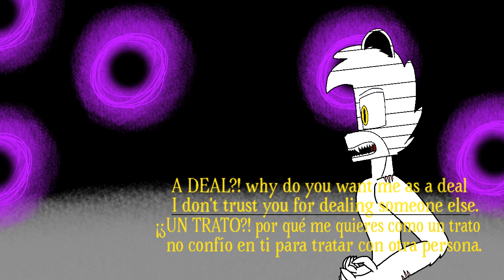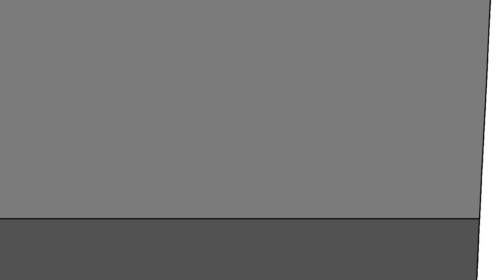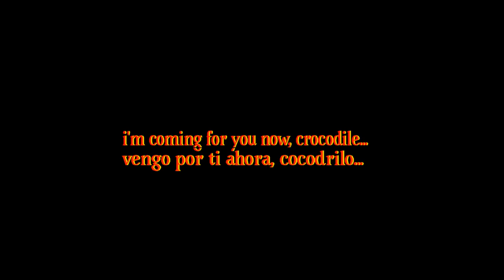(Budgey, Ghosty, Zack, and Chrissy Werewolf Transform: of Roblox Piggy Book Rp4/4)